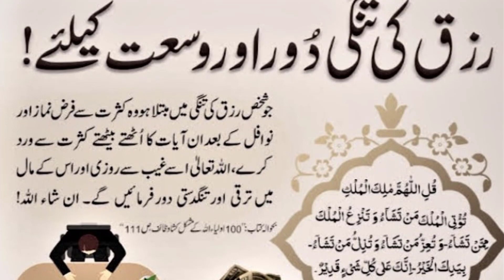Rizq Mein Barkat Ka Wazifa /Rizq Mein Barkat Ki Dua/Rizq Ki Bandish Ka Tor /Ubqari magazine